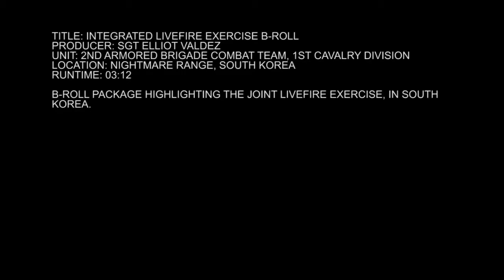South Korea Show Of Force Super Intense Live-fire Exercise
Highlights of the integrated livefire exercise in South Korea.
SOUTH KOREA
Video by Sgt. Elliot Valdez
2nd Armored Brigade Combat Team, 1st Cavalry Division Public Affairs
South Korean staged their biggest-ever joint live-fire drill on Friday, August 28. This is the highlights of integrated live fire exercise. Credits: Sgt. Elliot Valdez